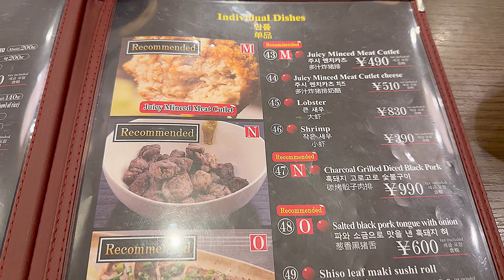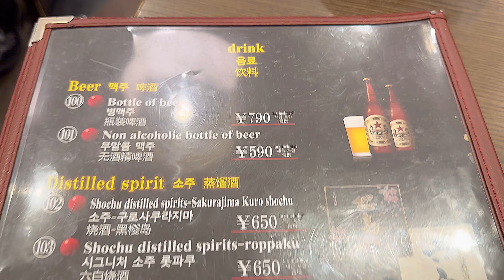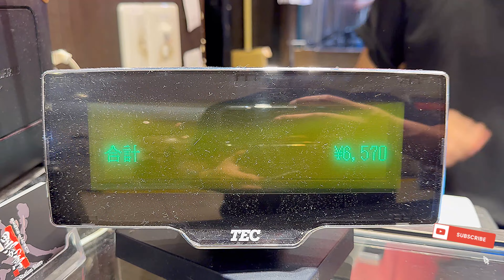Kurokatsu-tei - Tokyo Station 黑力 亭 東宗駅店JAPANESE PORK KATSU RESTAURANT REVIEW @ Tokyo Station Japan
KURABUTA BLACK PIG PORK KATSU

ONE OF THE BEST BLACK PORK KATSU IN THE WORLD

THE BEST PORK CUTLET KATSU IN TOKYO STATION
They use Kagoshima Kurabuta Black pig

JULY 2023 visit

4K Vlog Order:
Black Pig Pork Sirloin Katsu 3 portions